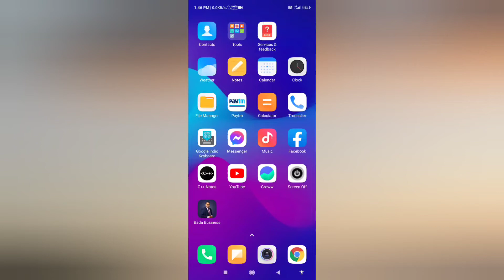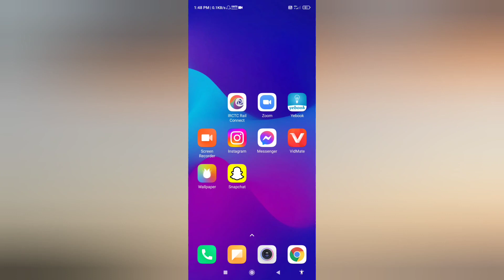Instagram This Post Is Unavailable Problem Solved | How To Fix Instagram This Post Is Unavailable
Instagram This Post Is Unavailable Problem Solved | How To Fix Instagram This Post Is Unavailable Problem

topics

1) instagram this post is unavailable problem solved
2) instagram this post is unavailable problem solved brewing
3) instagram this post is unavailable problem solved and
4) instagram this post is unavailable problem solved android